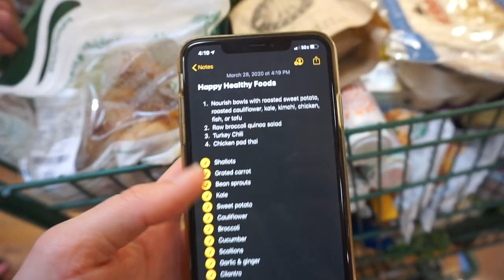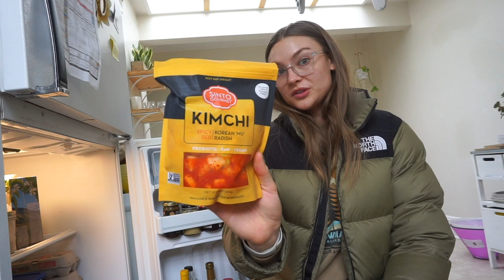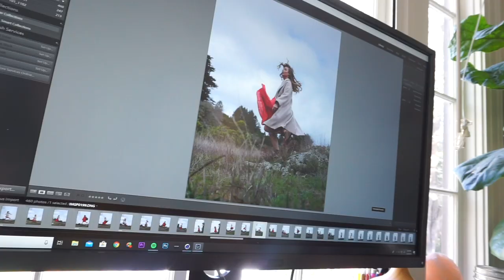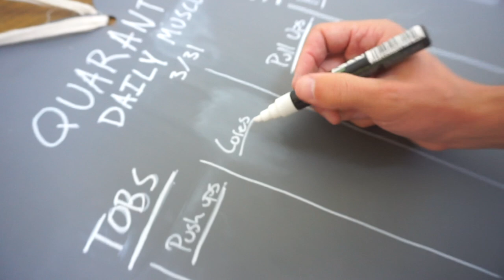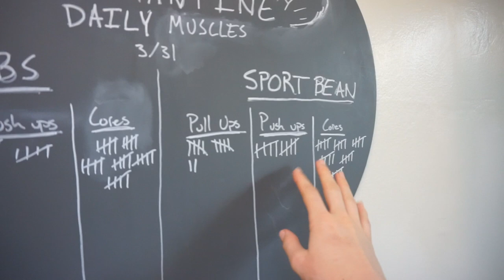Modeling at Home, Flawless Skin and Wavy Hair Tutorial, Grocery Haul, Booty Workout! (VLOG)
✨Hello cuties! ✨

This is a week in the life video that is seriously packed full of SO MANY THINGS! We have 3 different photo shoots Tobin and I shot while social distancing (thankful to be stuck at home with another creative!). Meals we are eating, a grocery haul, a flawless skin make up and effortless looking wavy hair tutorial, and a full at home booty workout that left my glutes so sore!

Thank you to all of the essential workers that are leaving the safety of their homes to keep us all healthy. Tobin and I are staying home for you, for our families, and for anyone that is immune compromised and may be at risk. I hope you all do the same and you find some happiness in this video.

T I M E S T A M P S :
Makeup Tutorial 00:22
Photoshoot #1 10:12
Grocery Haul 12:00
Photoshoot #2 16:40
Photoshoot #3 19:46
Workout 24:22

Don’t watch just 1! Here are some other videos you might like 🥰

- NARS Liquid Blush (they don't have the color I used but I actually think I like this one better 🤭

Let's collaborate!